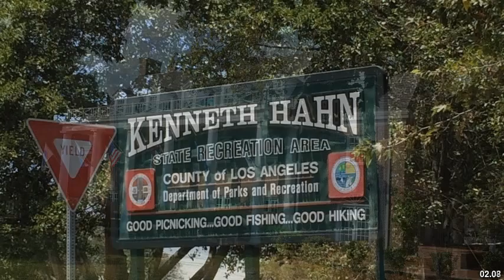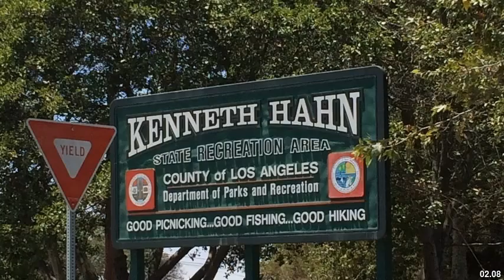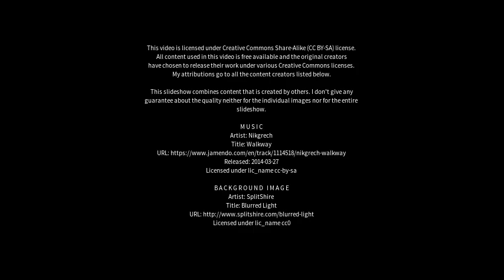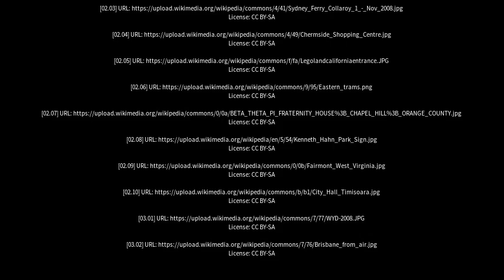Best places to visit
Best places to visit - Manly West (Australia) Best places to visit - Slideshows from all over the world - City trips, nature pictures, etc.